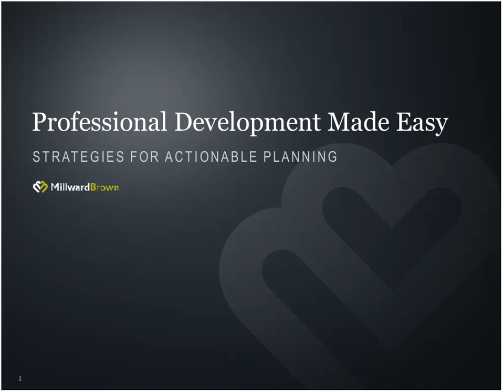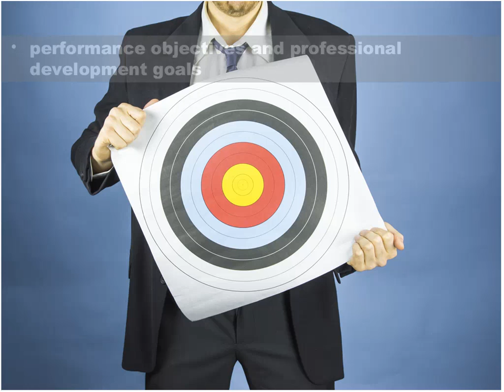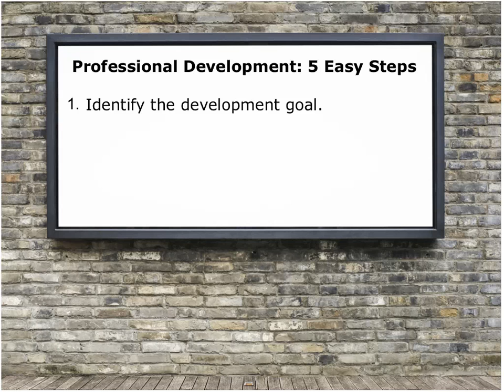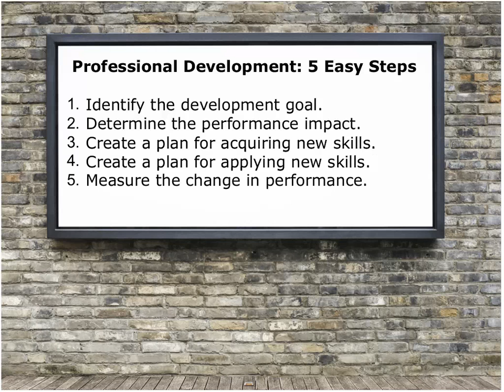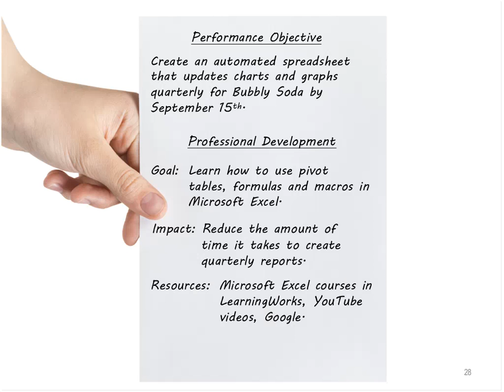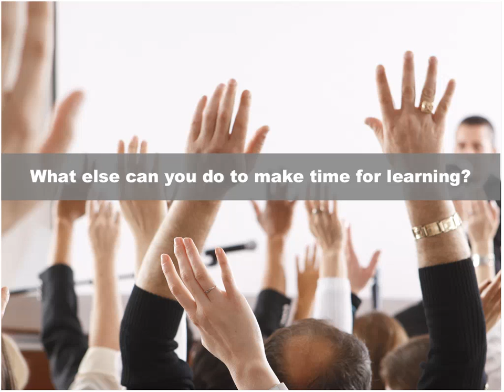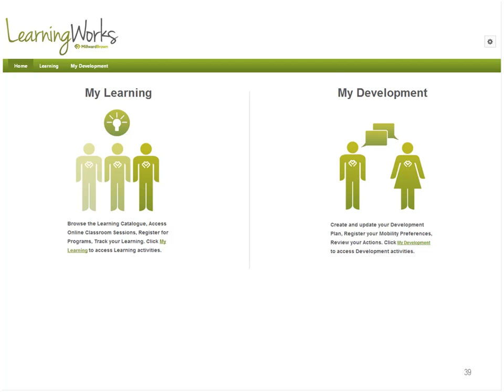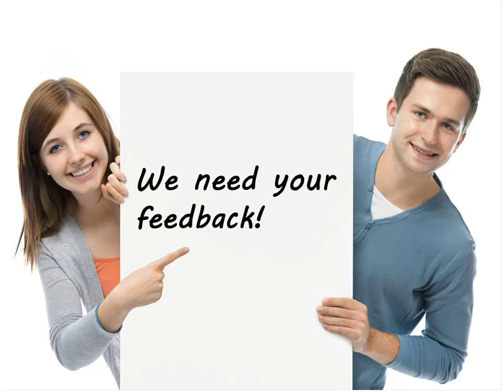Professional Development Made Easy